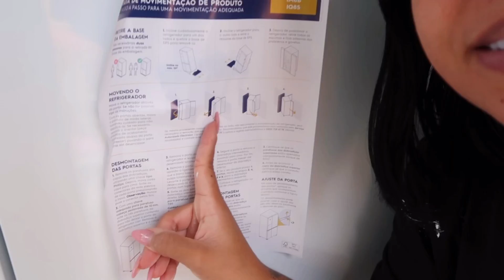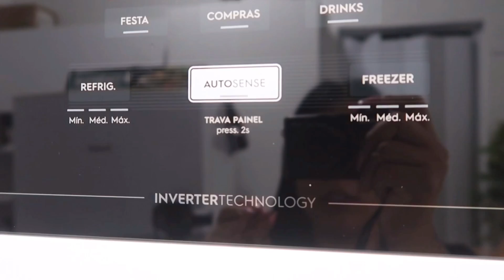Nossa geladeira nova chegou! Ela é enorme!! Electrolux im8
🌸DÚVIDAS FREQUENTES🌸
•Onde eu moro? 🏠
ITAPEVI-SP
•Idade? 🎀
29 anos
•Eu gravo com qual câmera? 📱
Canon g7x markII / IPhone 11
•Qual meu editor? 📲
Kinemaster pro